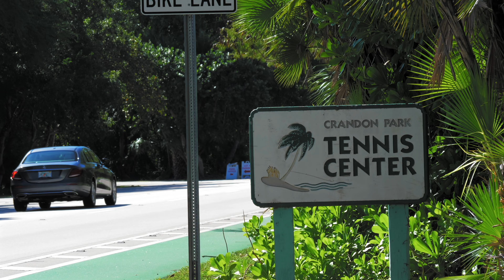Tour 7 STUNNING HOMES of KEY BISCAYNE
The Luxhunters Team invites you to tour 7 incredible luxury properties in Miami. Relaxing music, gorgeous houses and stunning views. Take a look!

00:00 - 890 Harbor Dr
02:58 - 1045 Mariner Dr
04:28 - 15 Grand Bay Estates Cir
07:03 - 201 Buttonwood Dr
09:17 - 330 Harbor Dr
11:45 - 422 Woodcrest Rd
14:33 - 425 W Mashta Dr

Embark on a captivating tour of seven stunning homes in Key Biscayne, where luxury meets coastal charm. The first residence welcomes you with contemporary elegance, featuring sleek lines and expansive windows that frame breathtaking ocean views. As you move to the second home, discover Mediterranean-inspired architecture surrounded by lush tropical landscaping, creating a serene oasis. The third property boasts a modern beachfront design, seamlessly blending indoor and outdoor living spaces for a harmonious coastal lifestyle.
Next on the tour is a colonial-style masterpiece with meticulous detailing, offering a timeless aesthetic. The fifth residence captivates with its minimalist design, emphasizing open spaces and natural light. The sixth home showcases architectural innovation, featuring cutting-edge design elements and panoramic vistas. Concluding the tour, the seventh home embraces a fusion of styles, combining traditional and contemporary elements to create a unique and inviting atmosphere. Each home in this collection tells a story of sophistication, craftsmanship, and the allure of Key Biscayne's coastal living.

Video Production By:

Luxhunters Productions
South Florida Real Estate Videography Experts